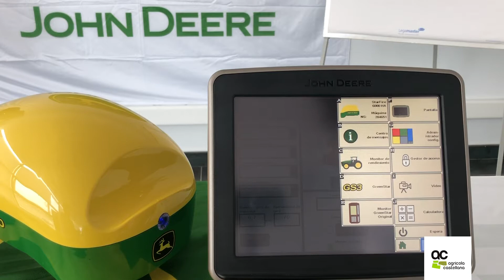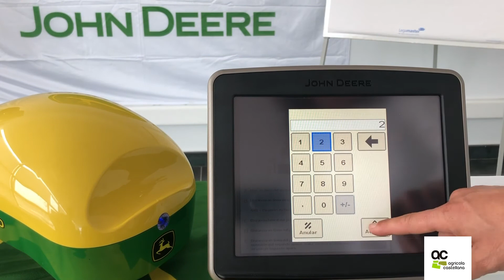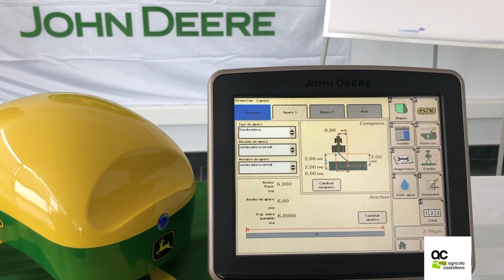Configurar sembradora en Monitor GS3 2630 | Configuración Sistemas de Guiado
📗Descubre en el siguiente vídeo como configurar una sembradora un Monitor John Deere GS3 2630. Sigue los pasos y empiza a documentar en todas las tareas.

⏯️ No te los pierdas! DALE AL PLAY!